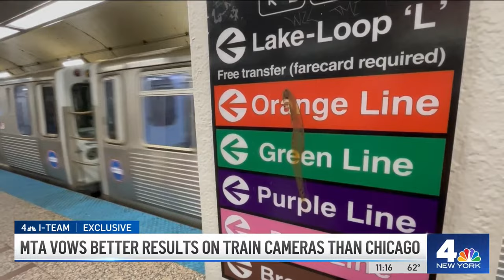New York vs Chicago: MTA Vows to Outdo CTA When It Comes to Train Cameras | NBC New York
When a man opened fire on the N train, New Yorkers felt a new vulnerability to violence underground. The recent surge in transit crime has only intensified worries. Top MTA officials made a promise. Andrew Siff reports.